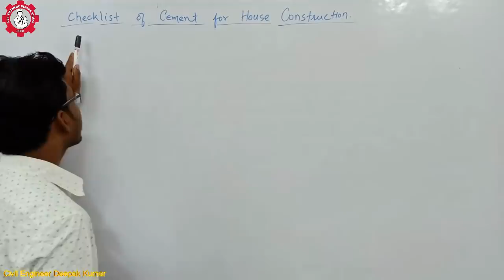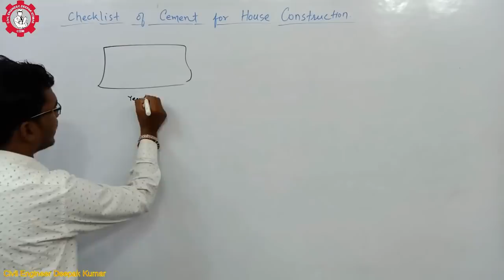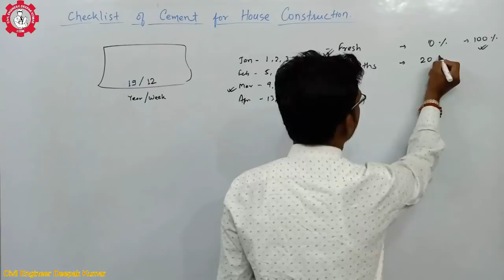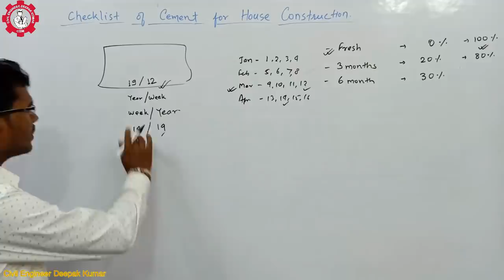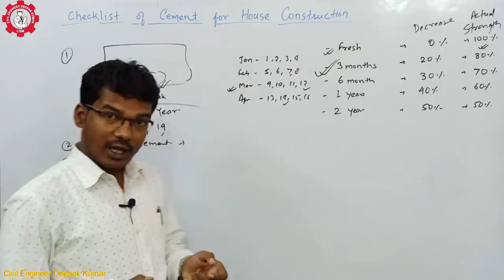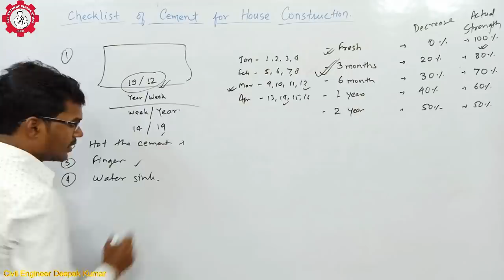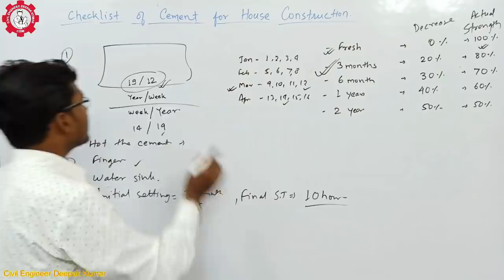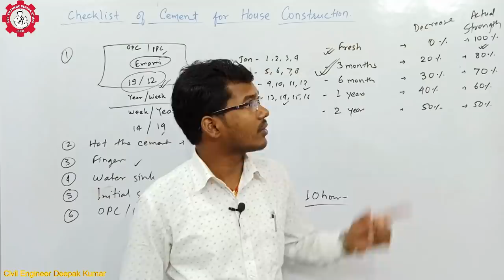Checklist of Cement for House Construction | सीमेंट खरीदने से पहले जरूर ध्यान देने वाली बात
सीमेंट खरीदने से पहले जरूर ध्यान देने वाली बात
- manufacture date, etc.